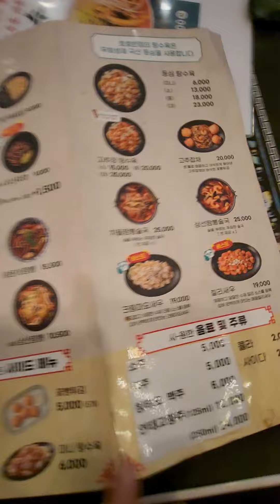🇰🇷 값싼 서민 음식 짜장면 6,000원 Cheap food for common people. Black Bean Noodles#BTS Jung Kook JIN STATE(1)